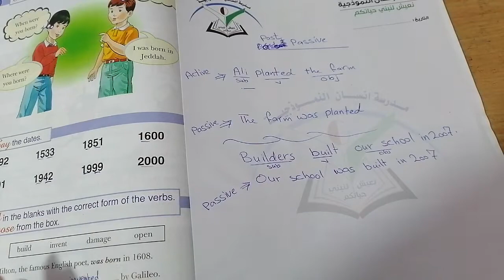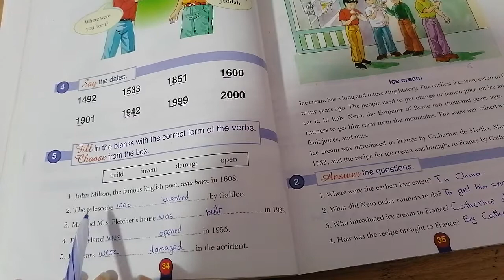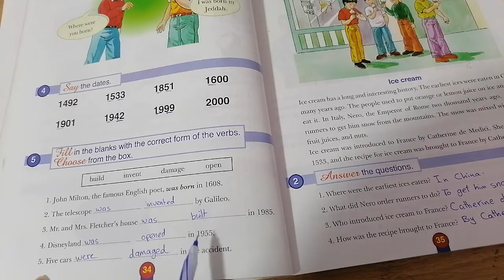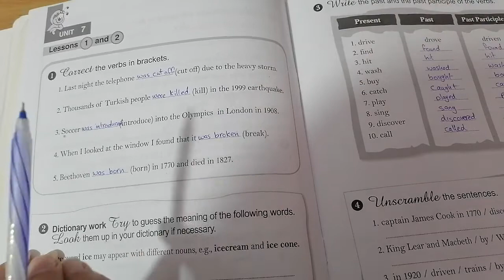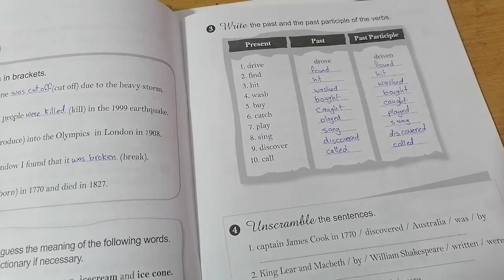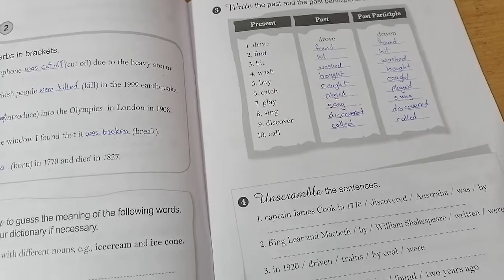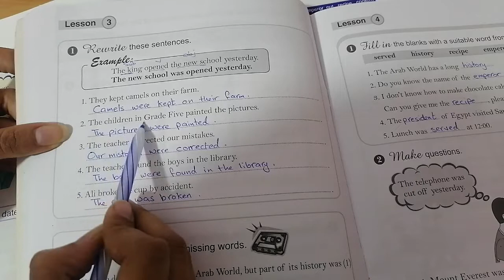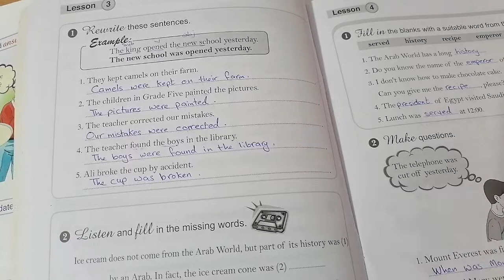الصف السادس.. اللغة الانجليزية.. Past passive.مبني للمجهول. فرع حكما